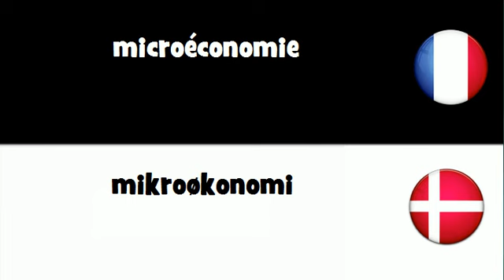Traduction en 20 langues # microéconomie